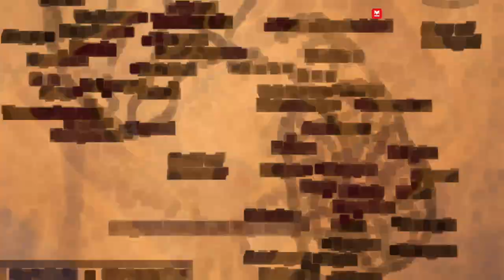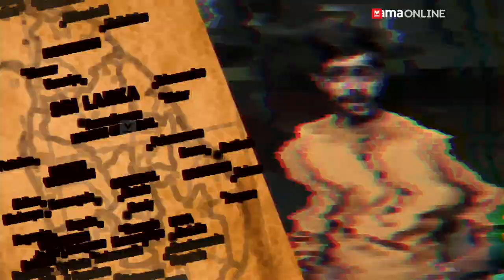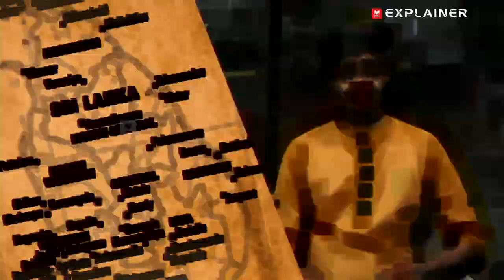ശ്രീ മാഞ്ഞ ലങ്ക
Sri Lanka is facing an economic crisis with long queues in front of petrol
stations, steep rise in prices of essential commodities.